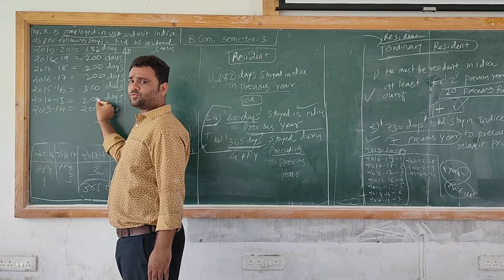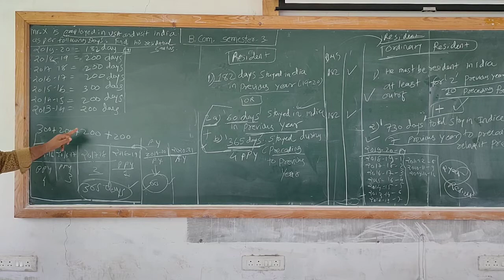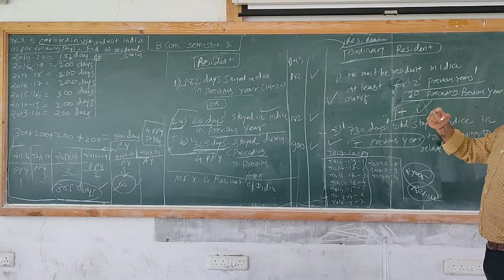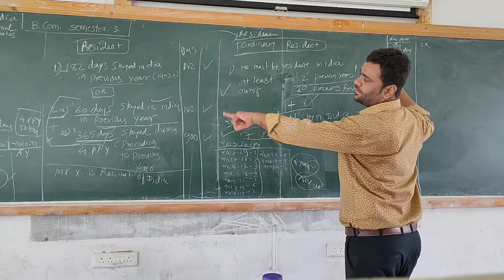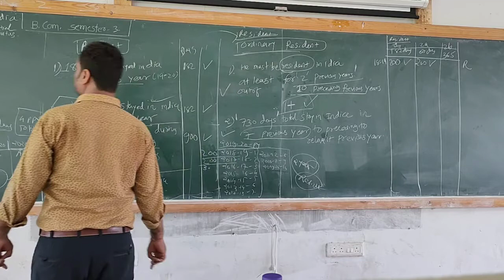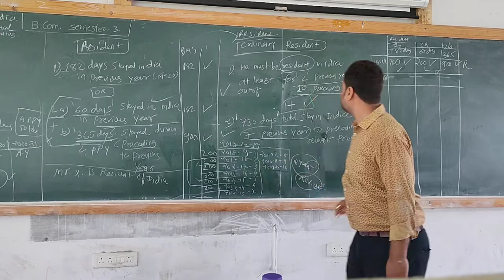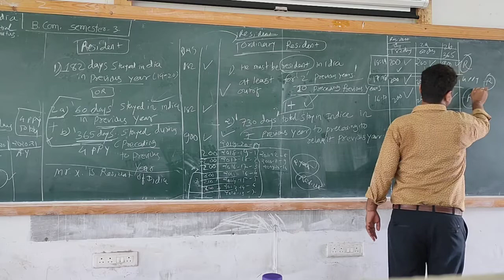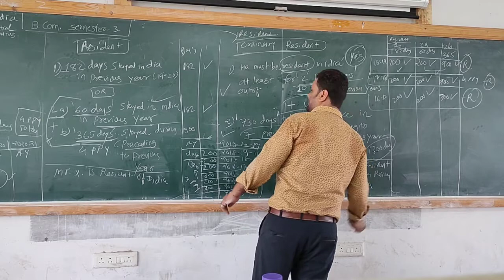SY B Com-3, Tax, Lect. no 9, Residential Status Example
Unit-2,English Medium